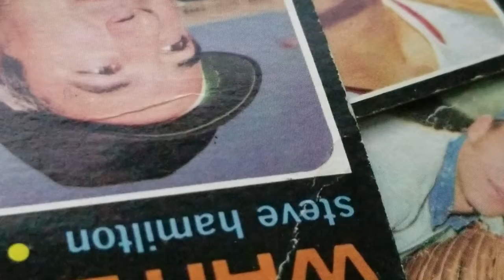#209 - POLICE RADIO SCANNER TALK - CHICAGO WITH SOUTHSIDE